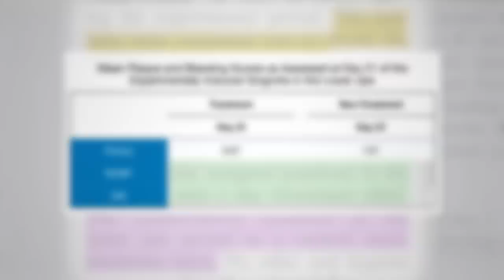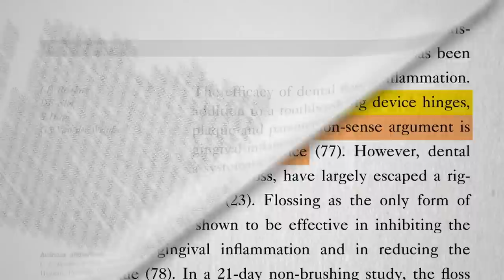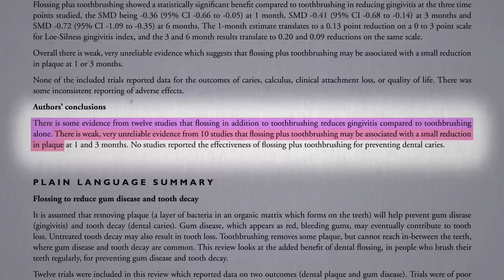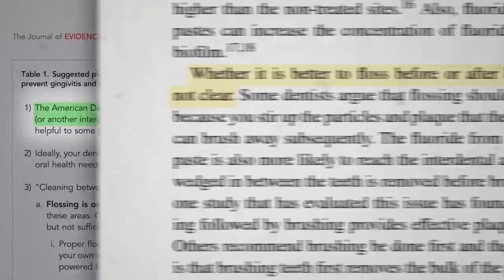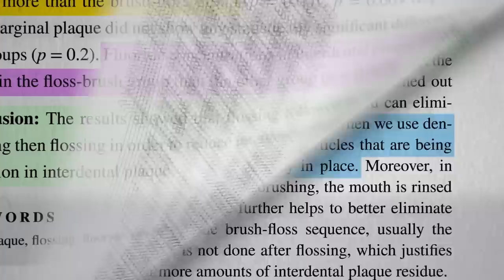Should You Floss Before or After You Brush?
How good is the evidence that flossing is effective, and what have randomized controlled trials shown is the optimal toothbrushing and ﬂossing sequence?

What about oil pulling? Short answer: don’t do it. Long answer: Four-part video series!

The most important thing you can do to protect your teeth is treat the cause of cavities by reducing added sugar intake, but anything else we can do to improve our oral health? Check out:

Have a question about this video? and someone on the NutritionFacts.org team will try to answer it.

Want to get a list of links to all the scientific sources used in this video? You’ll also find a transcript and acknowledgements for the video, my blog and speaking tour schedule, and an easy way to search (by translated language even) through our videos spanning more than 2,000 health topics.